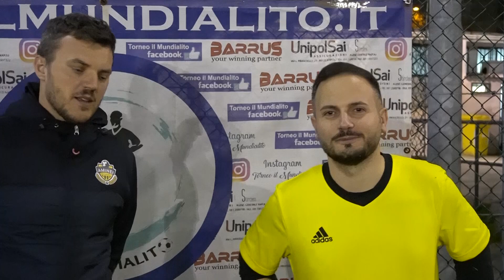Il Mundialito Tna Over35 2024, 6^giornata: Interni Maes - Old School 1